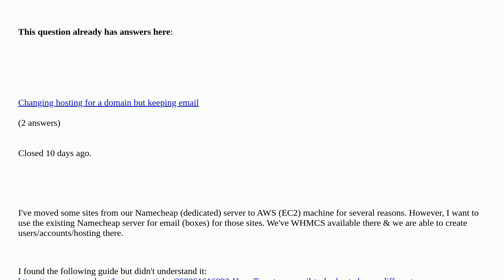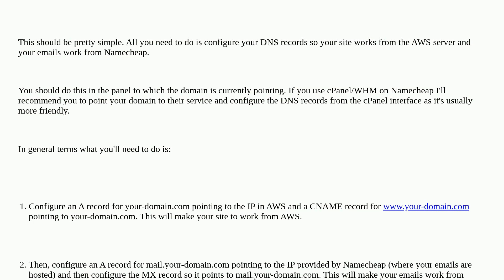Webmasters: How to use whm/cpanel for email (box) for a website in AWS (EC2)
How to use whm/cpanel for email (box) for a website in AWS (EC2) duplicate

A special thanks goes out to the awesome community

  email whm cpanel whmcs dns